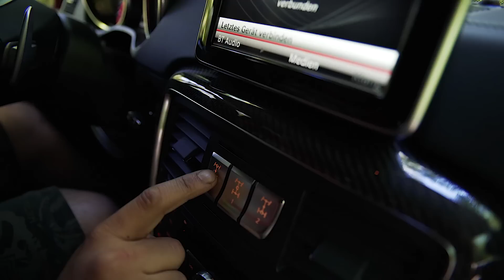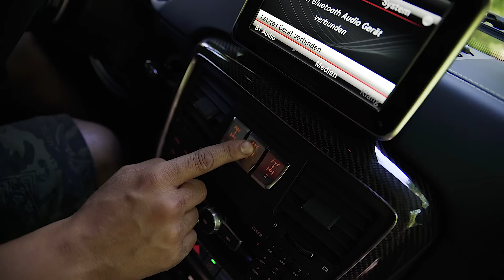JP Performance - Mercedes G500 4x4² Adventures | Teil 1